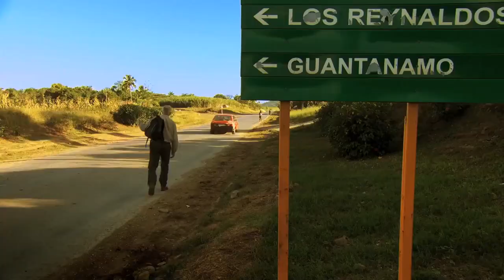Chris Tarrant: Extreme Railway Journeys - Slow Train to Guantanamo Bay (Episode trailer HD)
Documentary series in which Chris Tarrant explores the world's most extreme railway lines. Chris attempts to cross the length of Cuba, the only island in the Caribbean to boast an extensive railway network, from Havana in the west to the far east of the island.

Rent/buy the entire series in full 1080p